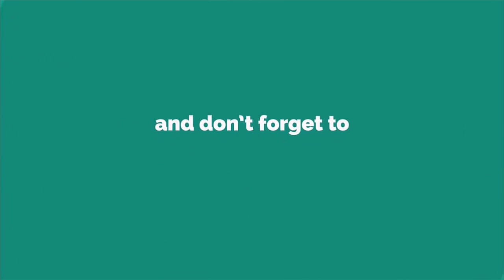शहडोल जिले के गोहपारू थाना अंतर्गत नाबालिक लड़की के साथ सामूहिक दुष्कर्म का मामला हुआ उजागर!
Anchor - शहडोल। गोहपारू थाना अंतर्गत घर से अगवा कर एक किशोरी के साथ सामूहिक दुष्कर्म का मामला सामने आया है।

Vo1-  शिकायत किशोरी ने गोहपारू पुलिस से की है। पीडि़ता के अनुसार, आंगन में सोई थी तभी गांव के सुरेश गोड़, ललन गोड़, बृजश उर्फ बृजनंदन, सचिन, रघुवीर पहुंचे आई पानी मांगने के बहाने आधी रात घर के भीतर घुस आए। सभी आरोपी पकड़कर मुंह में कपड़ा बांध दिए और अपहरण करते हुए मौहार के आगे खेत में ले गए। यहां पर किशोरी का हाथ पैर बांधकर पहले सुरेश ने दुष्कर्म किया। इसके बाद सभी आरोपियों ने दुष्कर्म किया। चिल्लाने का प्रयास करने पर आरोपी कपड़ा मुंह में ठूंस दिए थे। बाद में आरोपी किशोरी को छोड़कर मौके से भाग निकले। किशोरी ने घर पहुंचकर परिजनों को आपबीती बताई। पीडि़ता की शिकायत पर पुलिस ने सुरेश सिंह, ललन सिंह, रघुवीर सिंह, बृजेश और सचिन गोड़ पर सामूहिक दुष्कर्म का मामला दर्ज कर लिया है। प्रधान आरक्षक प्यारेलाल सिंह ने मुखबिर की सूचना पर आरोपियों के यहां दबिश दी। थाना प्रभारी सुभाष दुबे के अनुसार, तत्काल आरोपियों को गिरफ्तार कर मामला दर्ज कर लिया गया है।

Byte - सुभाष द्विवेदी सब इंस्पेक्टर , गोहपारू

Det - स्लग नाम - गिरफ्तार - 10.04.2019
1. फुटेज 1
2.फुटेज 2
3. बाइट - सुभाष द्विवेदी सब इंस्पेक्टर गोहपारू थाना

शहडोल से रामबली यादव की रिपोर्ट